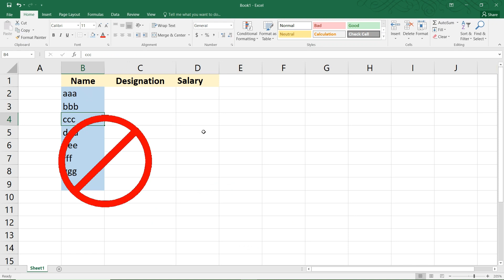How to Design a Table With Two Steps || Formatting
How to design the Excel file with two steps?
How to autoformat the table?